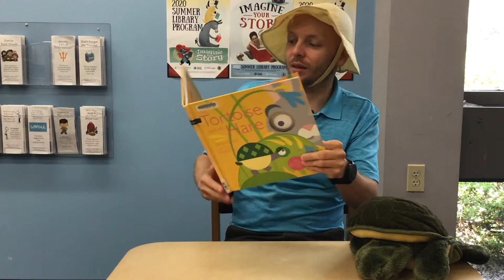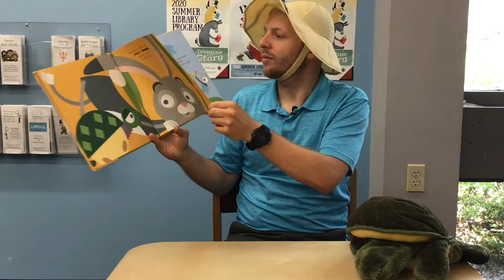The Zoo and You Story Time - Tortoises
Today’s Zoo and You Story Time features a video by Lee from Records and Burpee Zoo about the Sulcata Tortoise!